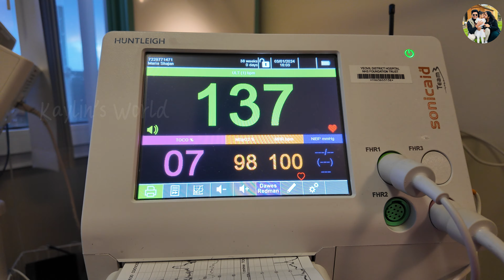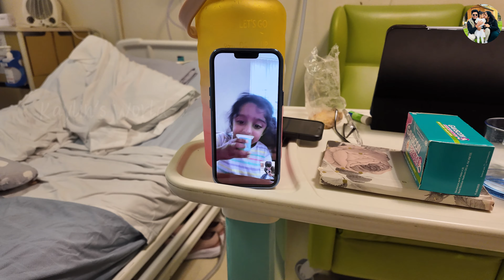BIRTH VLOG | KAYTLIN'S ARRIVAL | KAYLIN'S WORLD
Kaytlin Baby Arrival on 6th Jan 2023.

Kaylin's World